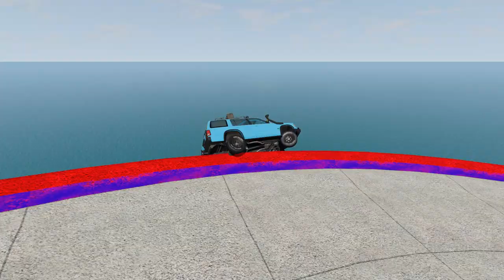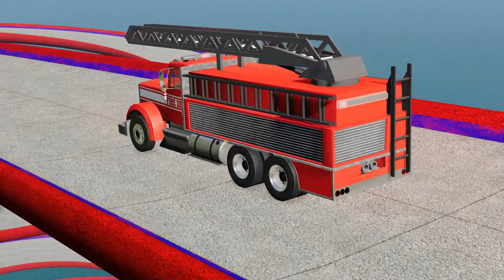Impossible Spiral Shape Bridge Crossing Cars Vs Deep Water BeamNG.Drive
Hello everyone! Cars vs c in the game BeamNG.Drive. In this video you will see how Cars, Bus and Truck Crossing Impossible Spiral Shape Bridge. let's see what happens? Which vehicle did you like best?

Vehicles: BeamNG.drive offers dozens of refined, totally customizable vehicles for you to experiment with. Whether it's a compact car or massive truck, you can tweak away at all the moving parts to create just about any driving experience you want. Wheels, suspension, engines, and more; everything is under your control.